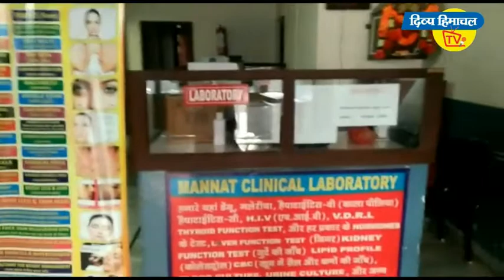प्रवासी पक्षियों से गुलजार हुई पौंग झील, अब तक पहुंचे 50 हजार परिंदे। दिव्य हिमाचल वेब टीवी